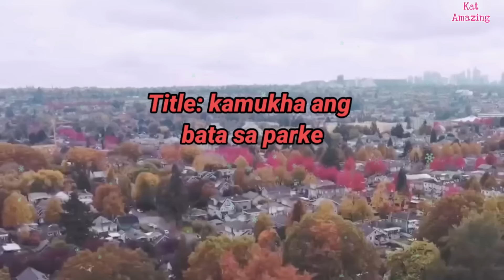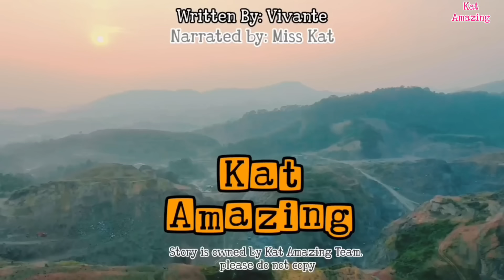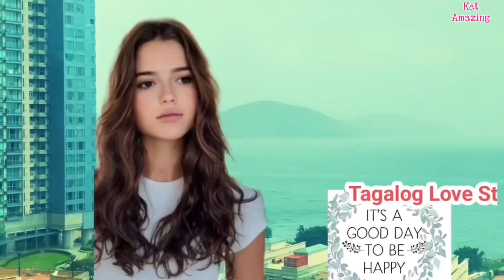KAMBAL,NAGKAHIWALAY ng ILANG TAON pero NAGKABANGAAN?KAMBAL PALA ANG MGA ITO MULING NAGKITA MAGULANG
written by: vivante
Main Lead: remus and agnes
Narrated by: Miss Kat

Any unauthorized reprint or use of this material is prohibited. No part of this book may be reproduced, scanned, recording or distributed in any printed or electronic form without prior written permission from KAT Amazing Stories and the author of this story